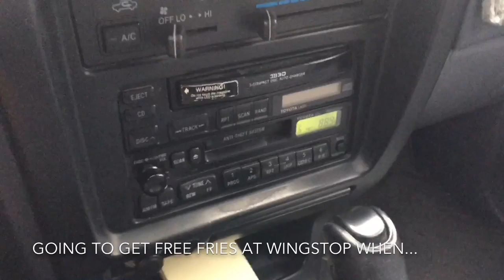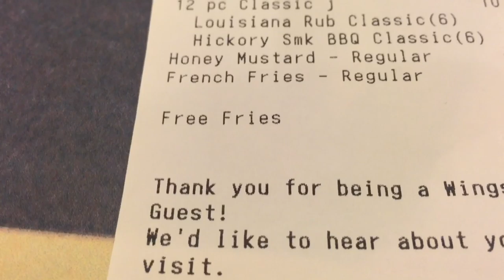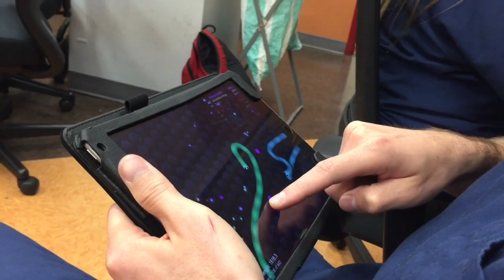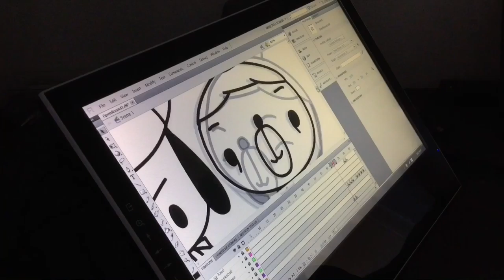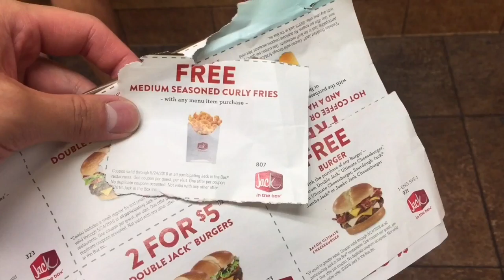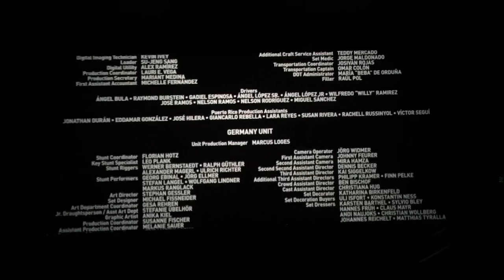Finishing Up the Semester :^) - antvlog#5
Hi Aimzy,

This vlog documents the end of my first year in PT school. How cool! I also go on a nice date, exercise, and eat some KBBQ. I've been up to so many things. HOW ABOUT YOU?!?!

Music Description:

Grape Soda by Snail's House